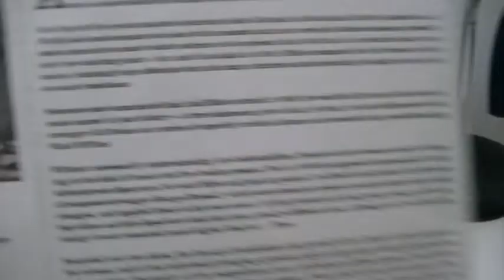Sábado de manhã, começando o dia ouvindo Jazz dos bons!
Disco: Miles Davis - Kind of Blue
TD: Audio-Technica AT-LP60XUSB
Caixa: Marshall Woburn I